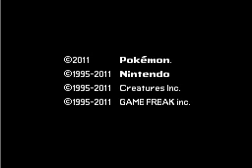Let's Play Pokémon Negro | Parte 1 - Pulsa Start (Narrado)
Cualquier tipo de duda que tengáis acerca del juego o de lo comentado por mí, estaré encantado de resolverla, si no tenéis cuenta de YouTube y queréis saber sobre algo, dejaré equí algunas cosas básicas, como que stats base son las características de origen de todo Pokémon, a expensas de modificaciones por parte de IVs o EVs, claro, que si no sabéis esto probablemente no sepáis lo que son los IVs o EVs y en lugar de explicaroslo, aprovecharé para hacer publicidad descarada ¿Queréis encontraros con el mundo competitivo de Pokémon y sacarle todo el jugo a este fantástico juego?

Pues aquí te dejo un lugar donde podrás aprender esto y más